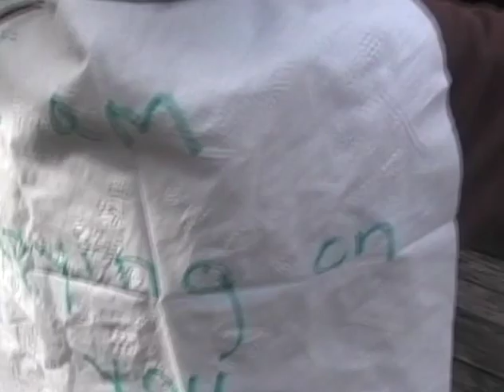Spring 2008 and a spot of summer SD 480p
On March 22nd, 2008 in Norwich, Vt there was a lot of snow and a nice crust to slide down so we all set out to enjoy it,  After that clip, is Nemo, Zach and Will acting for their aunt Julie.